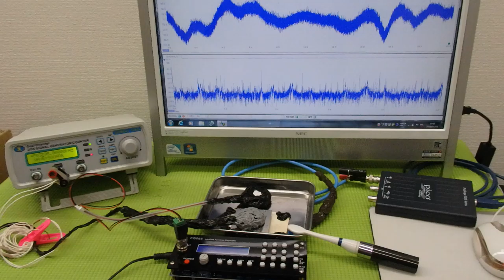メガヘルツの超音波発振制御プローブを利用した実験動画 ultrasonic-labo